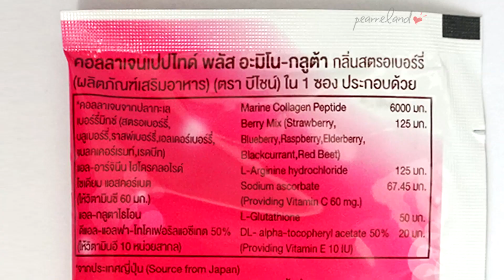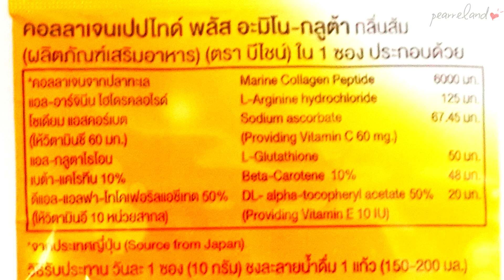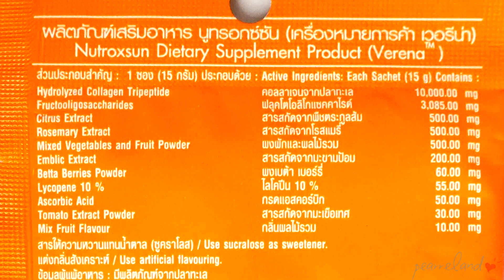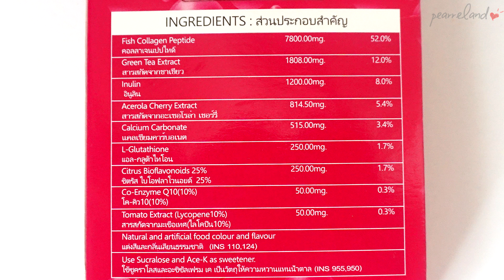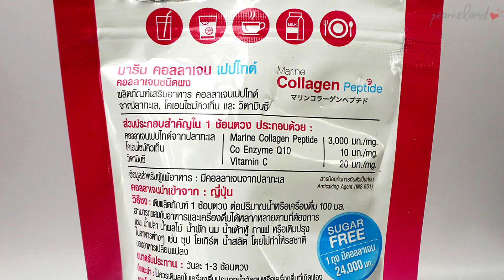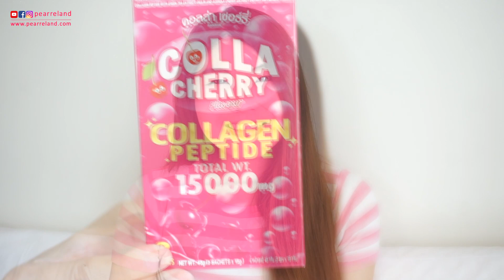มหากาพย์ รีวิวคอลลาเจนใน7-11ยี่ห้อไหนดี? ตอนที่ 2 l Pearreland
ผลิตภัณฑ์
1. Beshine Collagen Peptide Plus Amino-Gluta กลิ่น สตรอเบอร์รี่
2. Beshine Collagen Peptide Plus Amino-Gluta กลิ่น ส้ม
3. Nutroxsun จาก Verena
4. COLLA CHERRY Collagen Peptide 15,000 mg
5. Beshine Marine Collagen Peptide

Line : pearre

ขอบคุณที่ติดตามนะคะ รักนะ xoxo